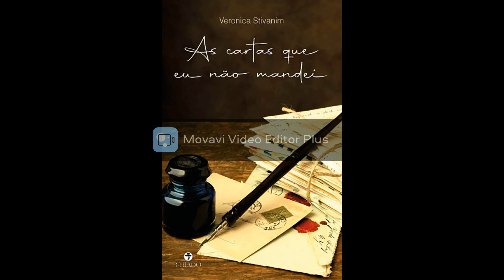LIVRO AS CARTAS QUE EU NÃO MANDEI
ESCRITORA: VERONICA STIVANIM